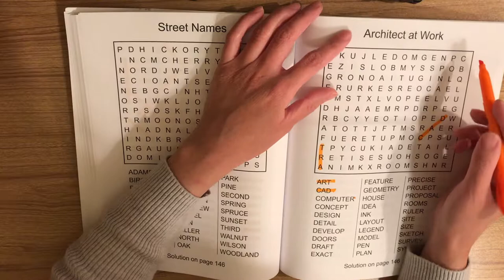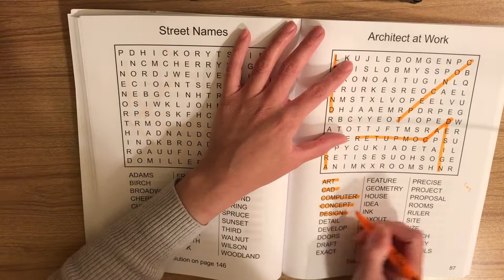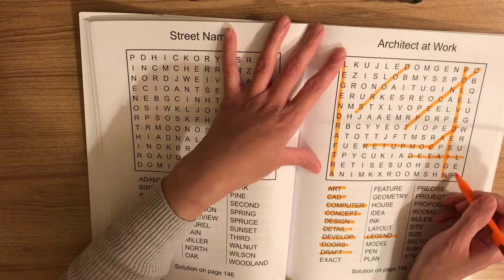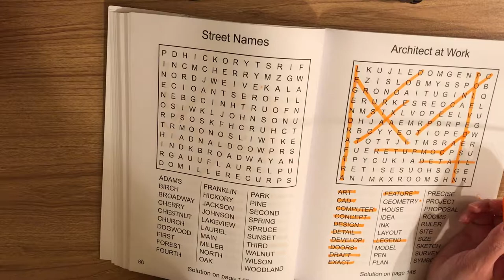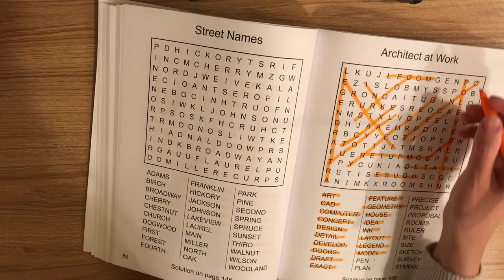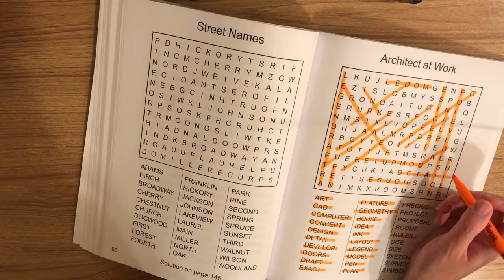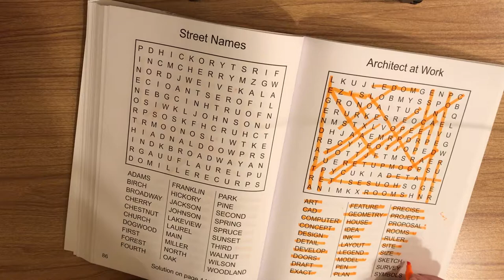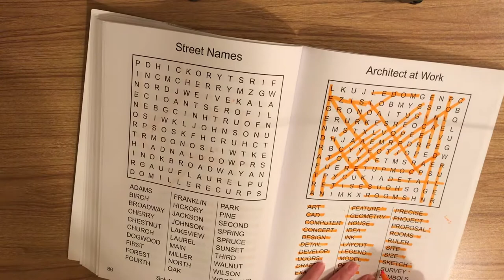ASMR Word Search | Architect theme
Hope you’re having a wonderful day :)

In this video I quietly do another word search puzzle with the theme of “Architect at Work”✨

✨Funster 3-in-1 word search, sudoku and crossword puzzles

ASMR describes the euphoric tingling sensation people feel in response to certain visuals and sounds. The tingling often begins in the head, shoulders, or spine before spreading to other areas of the body, ultimately creating a blissful sense of relaxation. ASMR triggers vary and are individualized to the person, but they often involve slow, repetitive, or ordinary activities like hair brushing, folding towels, whispering, or finger tapping.